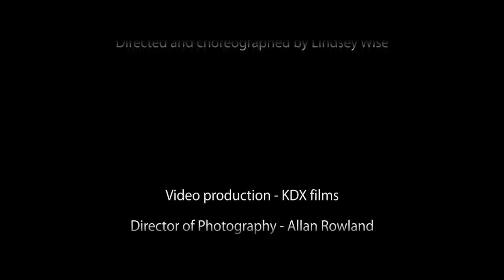West End MT Sings... A Christmas Gift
A medley of songs featured in the iconic John Lewis Adverts.  Performed by the West End MT company.
In aid of Shooting Star Chase Children's Hospice Care.
Arranged by James Murrum. Directed and choreographed by Lindsey Wise.  With special thanks to the West End MT team - Head of Music and Voice - Scott Harrison and assistant Maddie Hope Coelho. Video production  - KDX Films. Director of Photography - Allan Rowland. Music Production - Woodbury Studios.  Record Label  - Arty Records.  Lead vocalists (in order of appearance) Abbie Major, Eleanor Turner, Emily, Rosanna and Lucy-Mae Beacock, Sophie Earl, Rhiannon Templeman Horton, Eleanor Anderson, Ciaran O'Brien.  Dancers - Sam Holden and Ilyssa Alagon